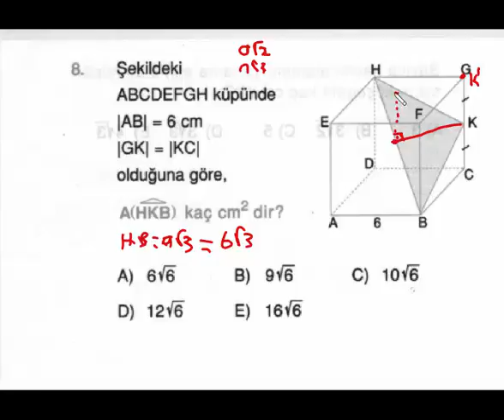katı cisimler-30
Bir çok derste temel düzeyde eğitim verilecek bir site, Matematik , geometri, kpss,dgs,lys, ygs,ingilizce,autocad,web tasarım,dreamveawer gibi dersler de temel eğitim.